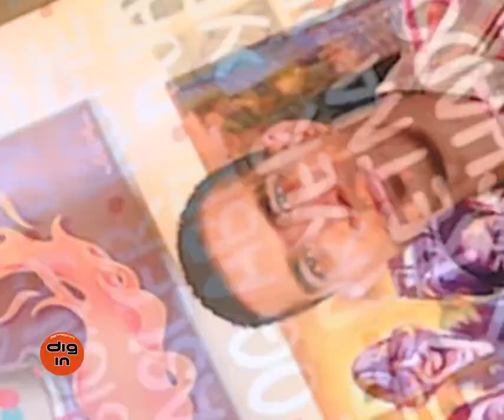West Coast Artists Crew Group Show (WCA) | Mirror Gallery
West Coast Artists Crew (WCA) Group Show at Mirror Gallery in Los Angeles' Chinatown on June 16, 2012. Curated by Bobby Carlton and Mike "Pyro" Bleiweiss |